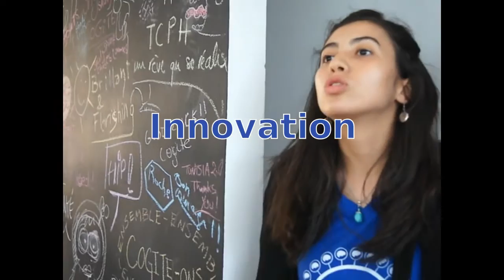BIL Conference Tunisia - 1er anniversaire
Le 8 septembre dernier, nous nous sommes réunis pour parler a l'occasion du 1er anniversaire de BIL Tunisia a Cogite Coworking Space le débat visait les moyens pour vulgariser les non-conference surtout tous les jeunes, les détails seront publiées plus tard dans une série de vidéos.